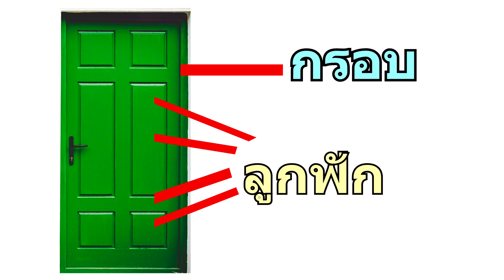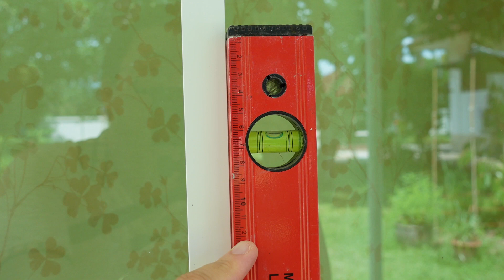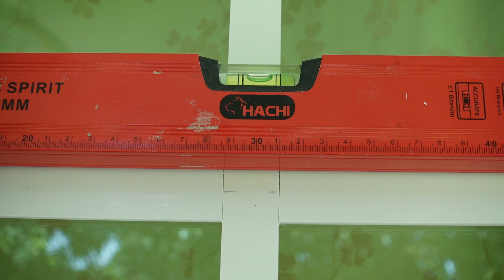รู้ไว้! จะได้คุยกับช่างรู้เรื่อง และการ "ติดลูกฟัก" ประตู, หน้าต่าง Install Panel Daddy's Tips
ผมหาคิ้วตกแต่งมาติดที่ประตูกระจก และหน้าต่างกระจกของผม ผมว่าหลายคนอาจจะไม่คุ้นเคยกับคำว่าลูกฟักเท่าไร เลยได้ถือโอกาศเอามาเล่าให้ฟัง พร้อมติดให้ดูด้วย